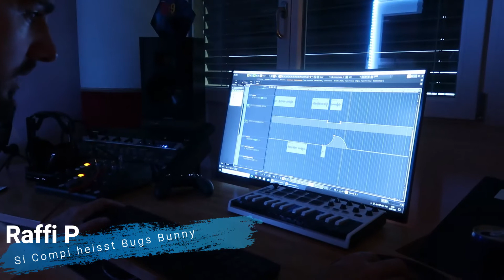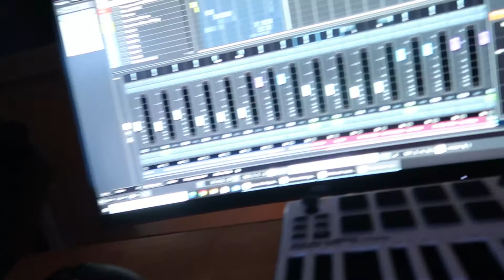LieniTV #05 "Liebi" ❤️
►Vlog Nummer 5:
Mir si oh im Summer produktive gsy.
Bi 30 Grad dussä u öppä gfüeuti 50 dinnä heimer dr Song Liebi ufgno.
Für was dä Song dänkt isch und wenn är usechunnt dörfemr leider no ni
verrate aber dir dörfet gspannt blibe. U wi immr gseht dir oh üsi Töifs womer hei gha bi de ufnahme. Am schluss simer zimlech fertig gsy.